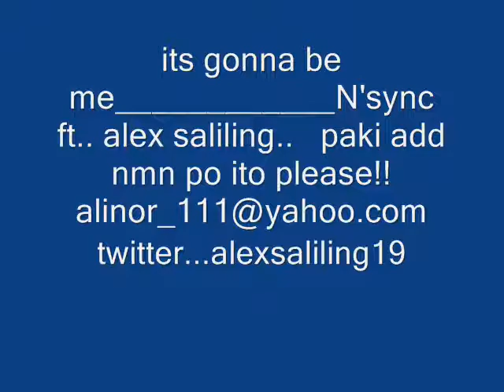bye bye bye